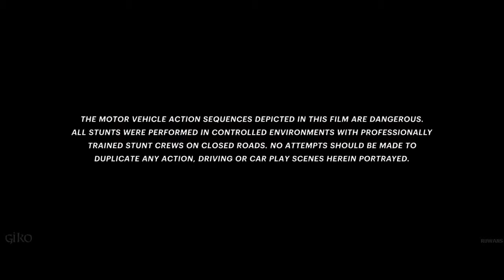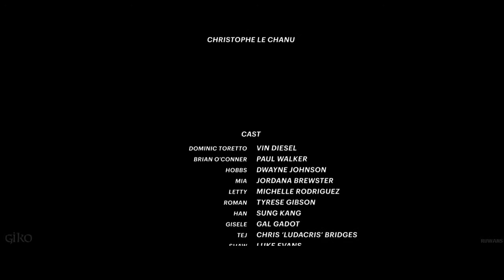Fast 6 to Fast 7- TokyoDrift scene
Fast 6 ending,Fast 7 begins.The link is Fast and Furious 3 Tokyo Drift

ownership & copyrights-Universal Pictures, Relativity Media, Original Film